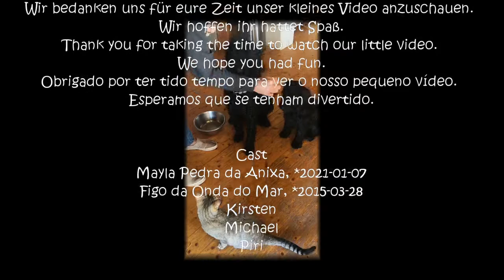Portugiesischer Wasserhunde und Katze bekommen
Hier gibt es Lekkerlies. Porties mit Katze